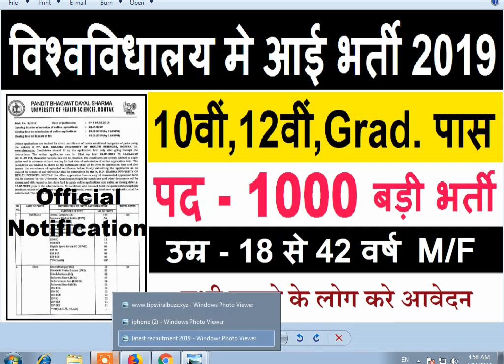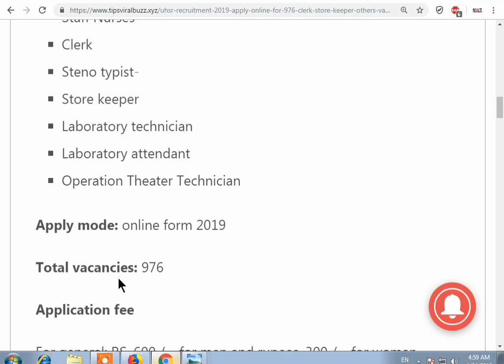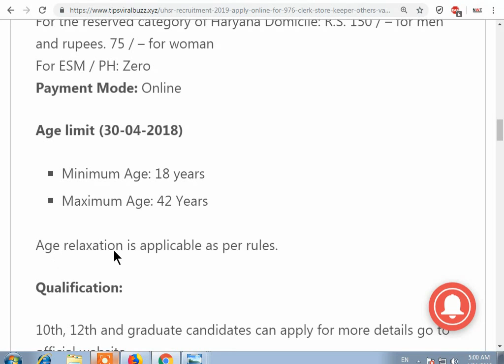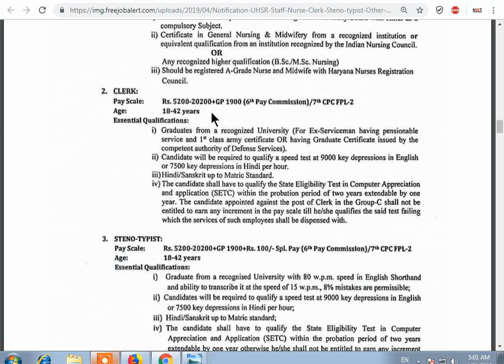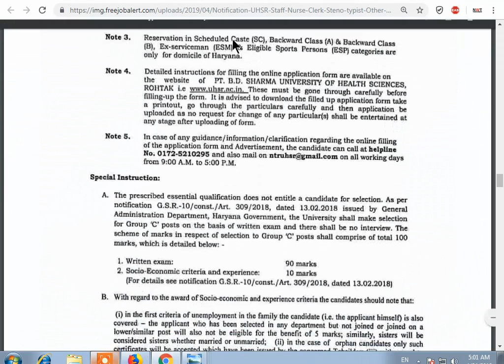UHSR Vacancy 2019|latest recruitment 2019|Govt Jobs in May 2019|Sarkari Naukri